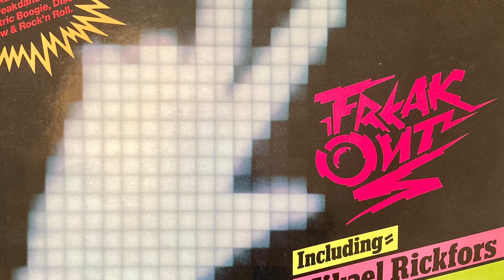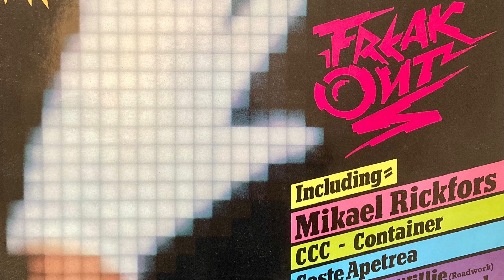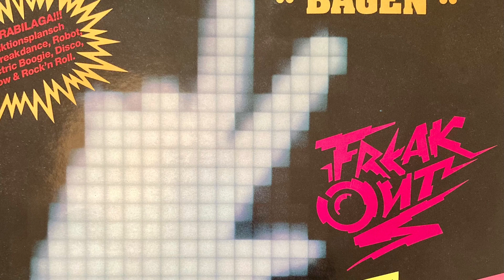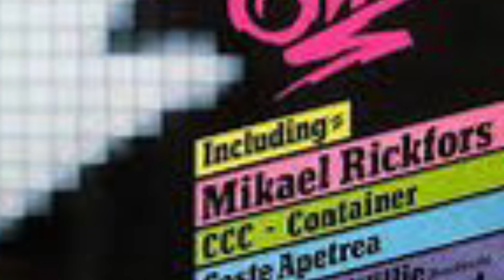No Smoking Please (Container)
From the album: Freak Out (1984)
(Soundtrack From the TV-special Bagen)
Arranged and produced by:
Anders ”Henkan” Henriksson

The extremely short-lived group Container consisted of ”Henkan” & Dougie Lawton
They made one single and appeared on one album.

1. Don't Stop     5:07
Container & CCC

2. No Smoking Please   5:26
Container

3. Let's Break     4:40
Coste Apetrea

4. You Won't Learn Nothin'  3:00
Rockabilly Willie & The Dangalang Band

5. Total Explosion    4:40
Mikael Rickfors

6. Dance With Me    4:15
Container

7. Kool Katt     4:42
CCC & Container

8. Electrocuted     3:46
Coste Apetrea

8. The Robot Man / Don't Stop 1:36
Coste Apetrea, Container & CCC